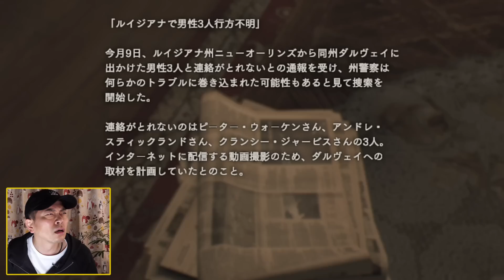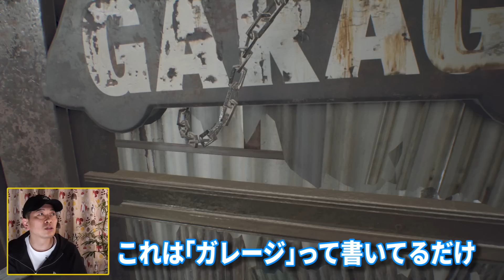バイオハザード7 #02【ゲームの世界でも女性は怒らせたら怖いと思い知りました】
【バイオハザード7シリーズ】
バイオハザード7 #01 【要望が多かったのでホラーゲームに手を出しましたが、後悔しました】